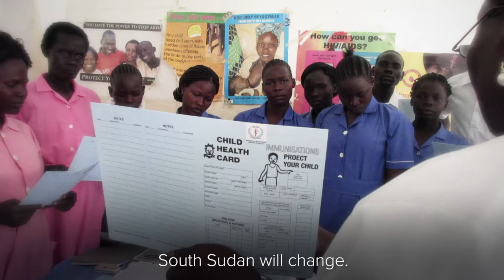We are International Medical Corps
RELIEF TO SELF RELIANCE: International Medical Corps is a global, humanitarian, nonprofit organization dedicated to saving lives and relieving suffering through health care training and relief and development programs. Established in 1984 by volunteer doctors and nurses, International Medical Corps is a private, voluntary, nonpolitical, nonsectarian organization. Its mission is to improve the quality of life through health interventions and related activities that build local capacity in underserved communities worldwide. By offering training and health care to local populations and medical assistance to people at highest risk, and with the flexibility to respond rapidly to emergency situations, International Medical Corps rehabilitates devastated health care systems and helps bring them back to self-reliance.

(Overview F Wed1554)